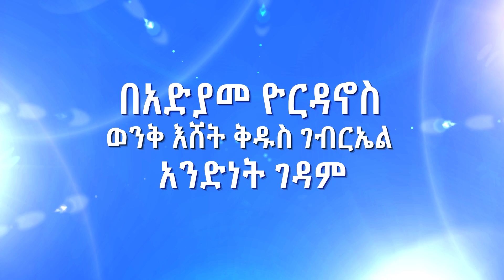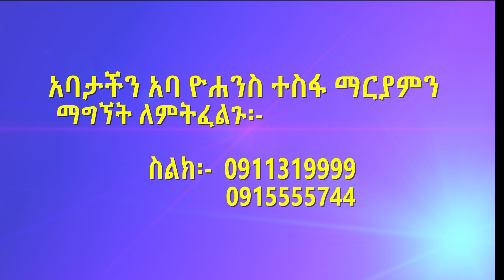Aba Yohannes Tesfamariam Part 936 A ''ሌባ ስለነበረ ነው''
''ሌባ ስለነበረ ነው''